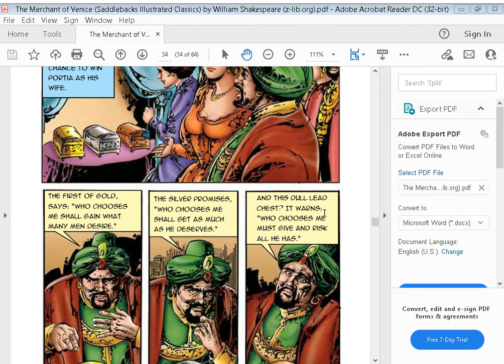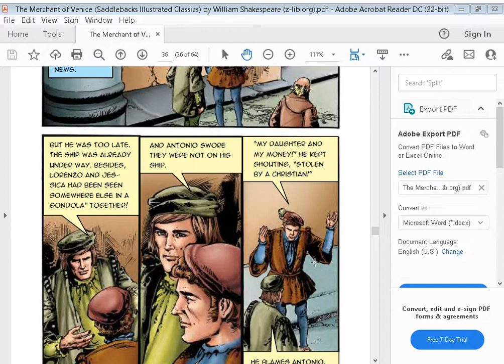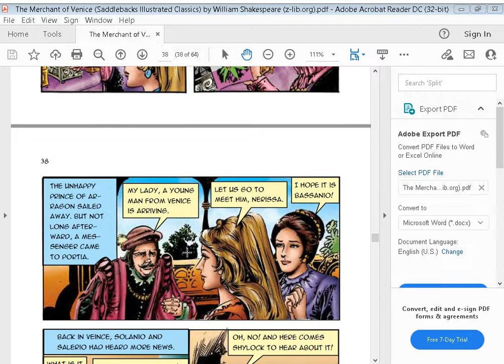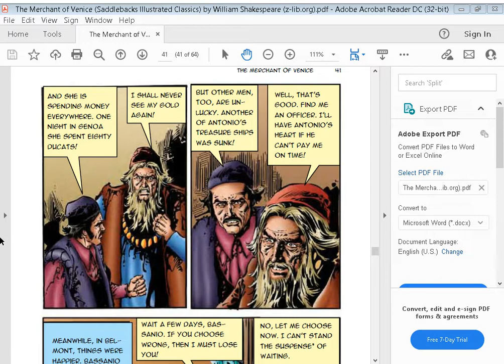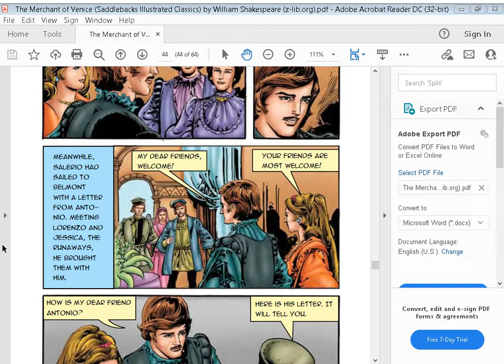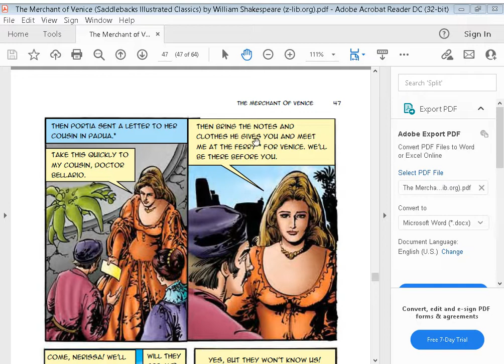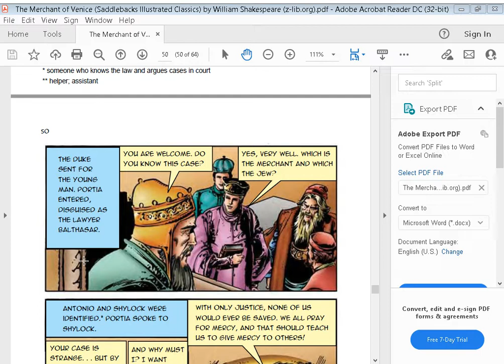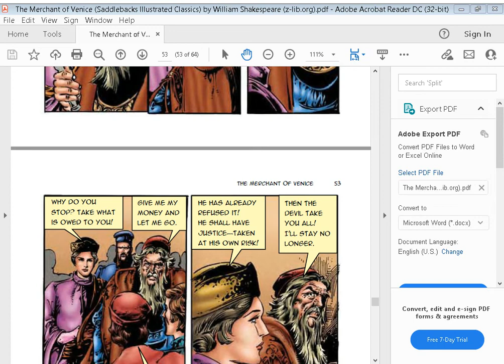CLASS 8 - PD 4 - ACTIVITY PERIOD